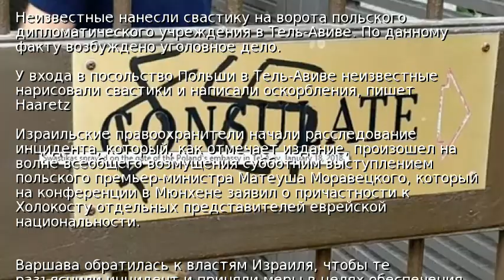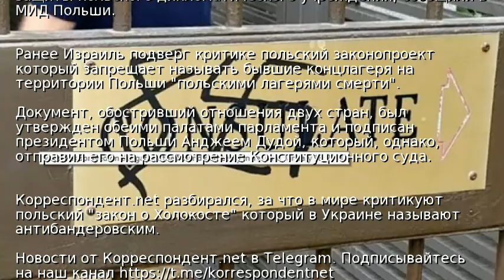В Израиле разрисовали вход в посольство Польши